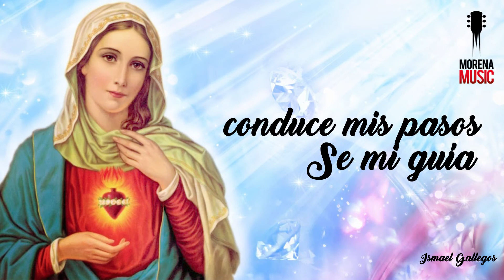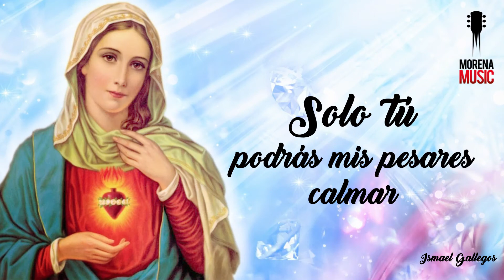AVE MARIA [VIDEO LETRA OFICIAL] Ismael Gallegos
ISMAEL GALLEGOS -AVE MARIA [VIDEO  con LETRA]  OFICIAL